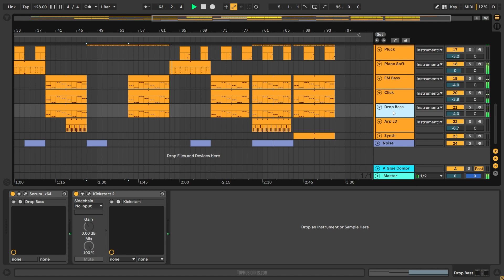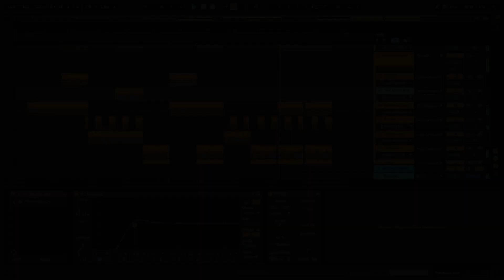Charli XCX & Sam Smith - In The City (Ableton Remake)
⚙ Template Specifications ⚙
📌Software, DAW: Ableton Live 10.1.25 or higher (Grand Piano Pack Needed).
📌Song Key: E Maj
📌Time Length: 2:58